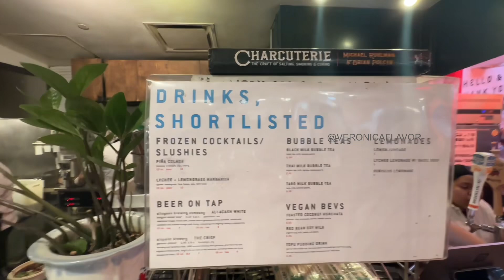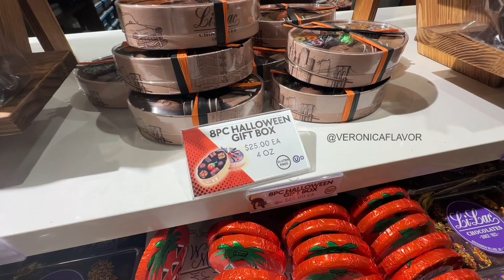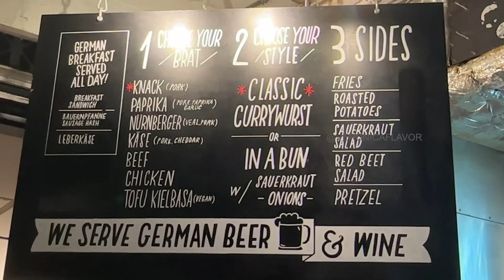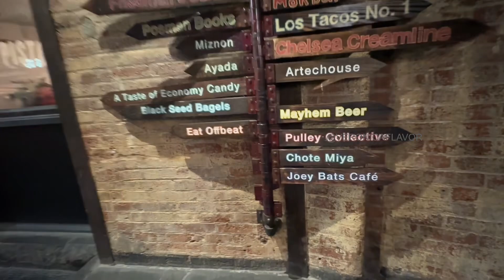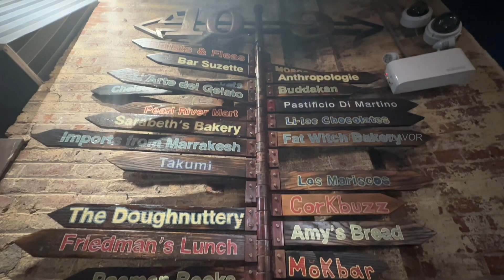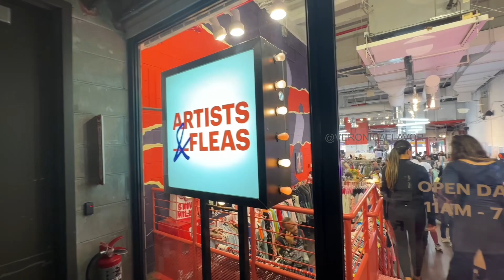Get a look inside CHELSEA MARKET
Hi guys, welcome to VeronicaFlavor! Today I went to Chelsea Market located in Chelsea neighborhood, west side of Manhattan. Where to eat in NYC. Things to do in New York City. Hope you enjoyed the video.